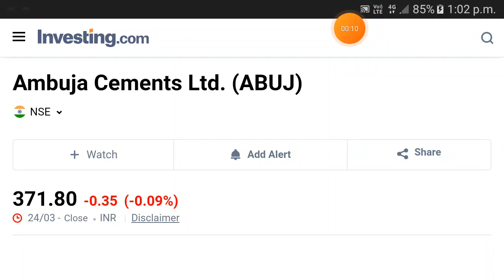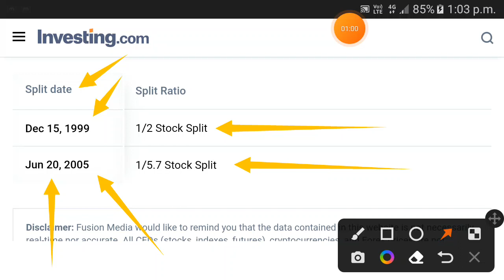Ambuja Cement stock split history